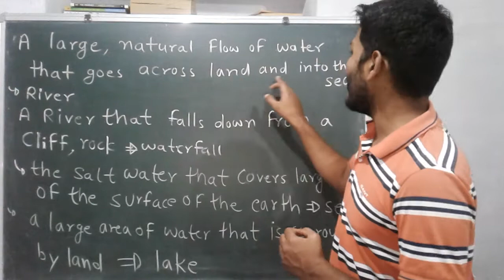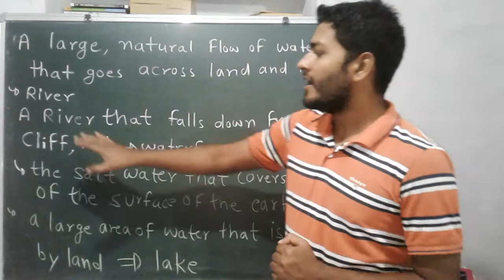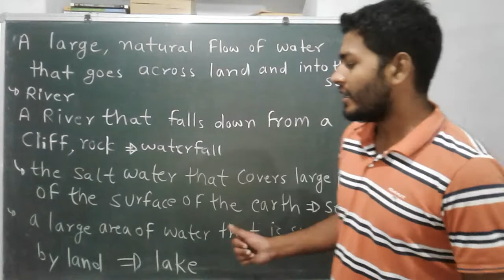river|| lake ||desert